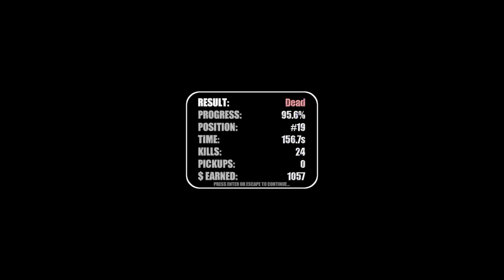JUST KEEP SWIMMING! | Spermination